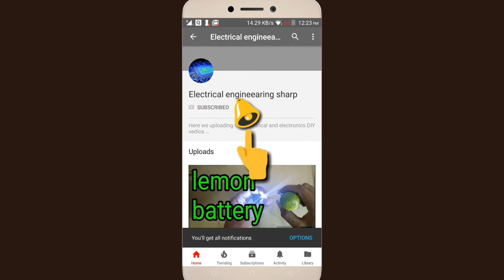Jio solar mobile charger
Jio mobile solar charger